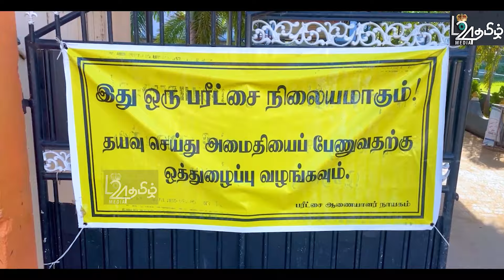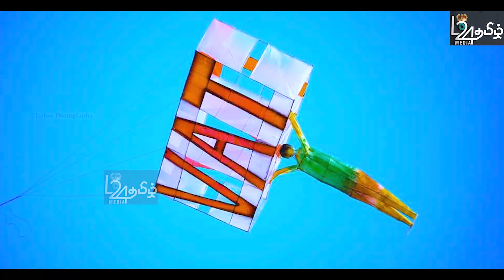பேராபத்தில் சிக்கியது ஸ்ரீலங்கா - நாட்டைச்சூழ்ந்த நச்சு வாயுக்கள் - மக்களே கவனம் | பிரதானசெய்திகள்